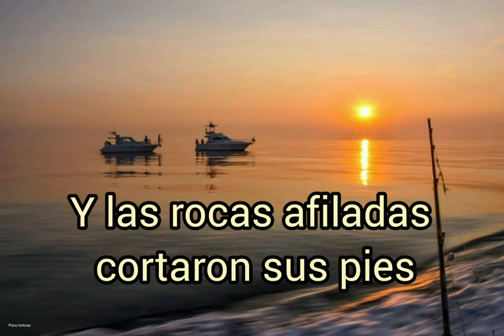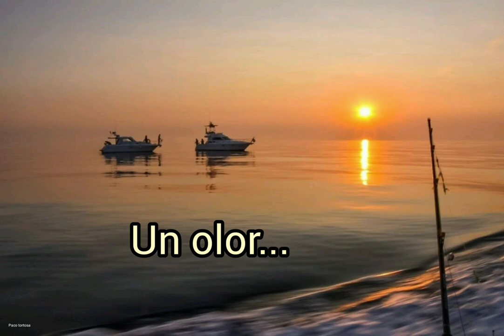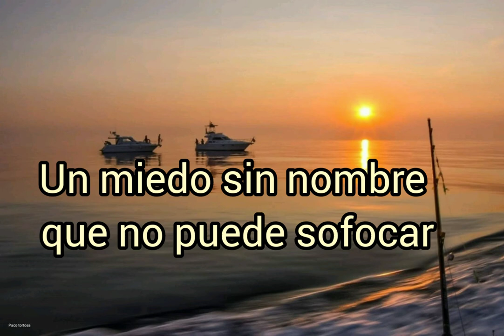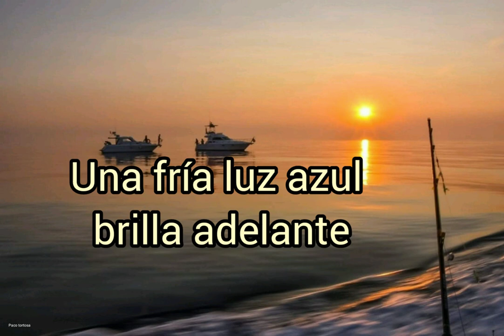Amon Amarth - Where Death Seems To Dwell? (Sub En Español)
Through a dark and desolate valley he walks
Pale, flickering fires light the way
Along an ice cold river lies his path
The sky is of darkest grey

A cold wind pierce through his bones
And the sharp rocks cut his feet
His clothes and skin are ripped by thorns
His eyes appear to bleed"

The land is dead and dry
The water is poisonous
Unknown creatures howling to the sky
Blood chilling and ravenous

The air is thick and dense
A smell of rotting flesh
Every breath is like one thousand knives
Cutting through his chest

Black birds of prey circle the sky
He hears the shadows moan
He sees pale faces pass him by
But he walks this path alone

Darkness fills his heart with chilling fear
A nameless fear he cannot quell
How did he ever end up here?
This place where death seems to dwell

He repeats the question in his weary mind
The riddle gives him no rest
Yet he knows the answer deep inside
He's been touched by the chill of death

Enchanting voices urge him on
Through he wants to turn around
They sing to him with soothing words
A chilling, frighting sound

A cold blue light shimmer ahead
Where a mountain reaches for the sky
Nidafiell, mountain of the dead
Terrifying it's might

He approach the gates
his heart is cold
He understands all to well
She awaits him
The truth unfolds
He's been sent to Nifelhel.m